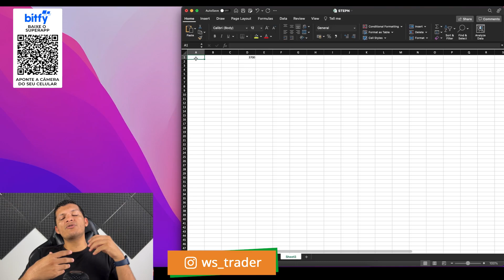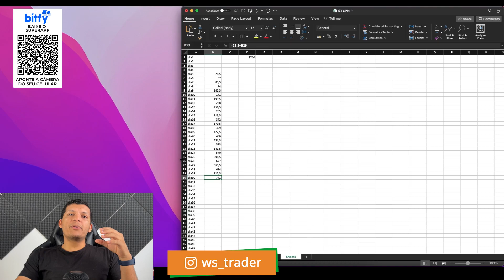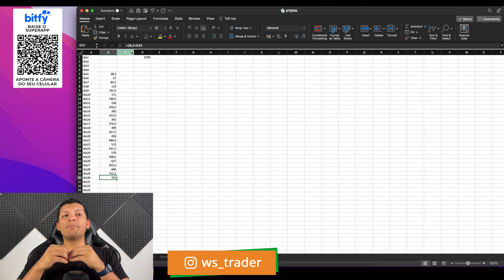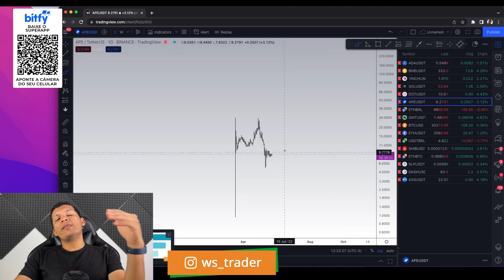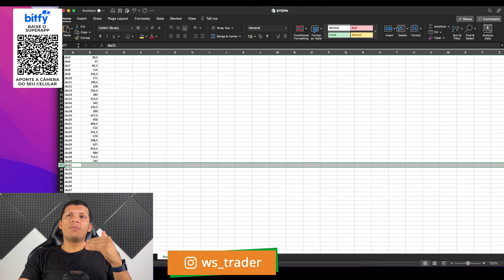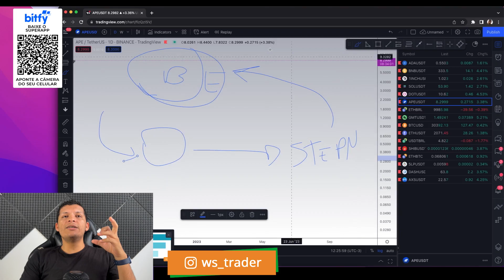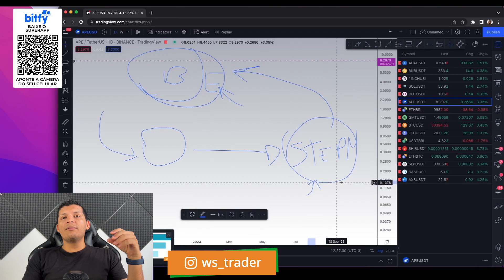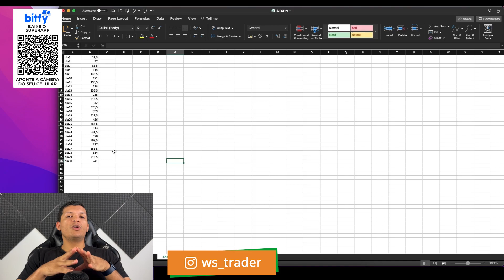PORQUE SÓ INVISTO EM BITCOIN E ETHEREUM; ENTENDA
Depois de mais de 4 anos no mercado cripto eu percebi que o melhor caminho para acumular o máximo de Bitcoins e Ethers seria realizar compras recorrentes, mas como fazer isso de forma turbinada sem investir em altcoins que podem ir a zero em poucos dias?

É isso que vou mostrar no vídeo de hoje de como eu fiz para turbinar meus aportes e transformar meu portfólio.

Com a carteira multiúso da Bitfy, você investe e usa suas criptomoedas de forma fácil e segura. Seja o verdadeiro dono das suas criptos. Baixe o SuperApp.